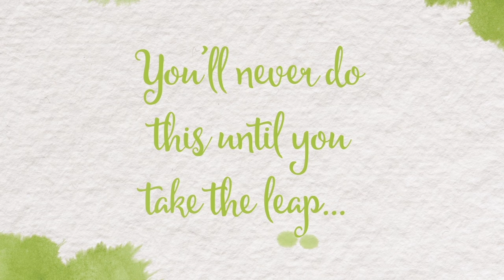2015 Philadelphia SmartCEO Brava Awards – Group 2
Description:
Philadelphia SmartCEO and more than 350 local business leaders celebrated at the Brava Awards on July 22, 2015 at the Crystal Tea Room. The Brava Awards program honors female CEOs, nonprofit leaders and high impact executives who combine their irrepressible entrepreneurial spirit with a passion for giving back to the community. Awards will be presented to the top female CEOs and leaders that encourage local philanthropy, mentor up-and-coming leaders and set their companies on the path to tremendous growth. SmartCEO is proud to recognize the 2015 award winners:

Brava CEO Winners: Ellen Thompson, 4 Walls, Inc.; Antoinette Marie Johnson, At Media; Marjorie Brody, CSP, PCC, CPAE, BRODY Professional Development; Felicite Moorman, Esq., BuLogics, Inc. & StratIS EMS, LLC; Letitia Squillaro, Candor Consulting; Nicole B. Comer, CE Solutions; Dr. Vail P. Garvin, FACHE, Central Bucks Chamber of Commerce (Nonprofit Winner); Christine Taylor, Christine Taylor Collection; Claudia Timbo, Company Voice; Tricia Pilone, CPI Companies and PolicyAudits.com; Dianne L. Semingson, DLS International; Valerie Biscardi, Drs. Wortman, Biscardi & Associates, PC; Stephanie Kozak Allen, Express Park; Gina F. Rubel, Esq., Furia Rubel Communications, Inc; Betty Long, RN, MHA, Guardian Nurses Healthcare Advocates, Inc. (Nonprofit Winner); Dr. Kathleen Owens, Gwynedd Mercy University; Grace Killelea, Half The Sky Leadership For Women; Patricia Claybrook, Jidan Cleaning LLC; Mikal C. Harden, Juno Search Partners; Denise Kassekert, John W. Hallahan Catholic Girls' High School (Nonprofit Winner); Linda Lightman, Linda's Stuff; Dana Spain, McSpain Properties; Linda J. McAleer, The Melior Group; Allison O'Kelly, Mom Corps; Laura Kasper, Monarch Staffing; Dr. Ellen Stang, ProgenyHealth; Pamela Horowitz, Provence Catering; Julia Jannetti Kmiec, Select Modular Homes, Inc.; Karen Andrade-Mims, UIH Family Partners (Nonprofit Winner); Diana L. Ramsay, Woods (Nonprofit Winner)
 Brava Executive Winners: Meishka L. Mitchell, AICP, PP, Cooper's Ferry Partnership; Debbie Smith, Expert Technology Associates; Lisa Detwiler, FS2 Capital Partners, LLC; Jessica Mazzeo, Griesing Law, LLC; Mary Ann Murtha, Huntingdon Valley Bank; Catherine S. Sennett, Esq., Jackson Cross Partners LLC; Kathryn L. Black, The McKee Group; Rhonda S. Costello, Republic Bank; Andrea Vargas, Specialized Education Services, Inc.; Jennifer Alleva, Your Part-Time Controller, LLC